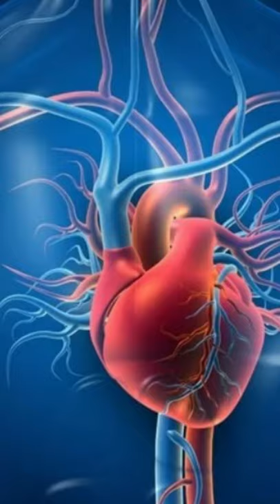Saib Khanay K Fawaid - Benefits of Apple Explained By Imam Jafar Sadiq (AS)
ZAMZAMA TV is an effort to spread harmony, tolerance and knowledge in the society by informing people through valuable content.
In our upcoming videos, we are gonna come up with different sabaq amoz stories, sachi kahaniyan, imaginary stories, hikayaat,  dastaan, moral stories and much more and it will be the real fun to watch.

Song: Unknown
Artist: Unknown